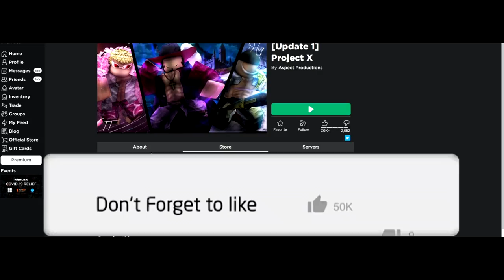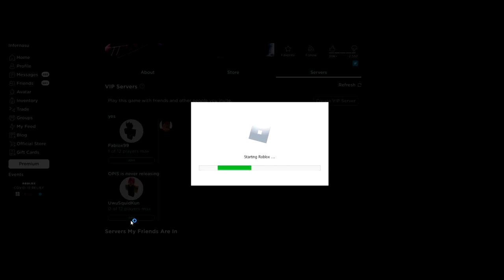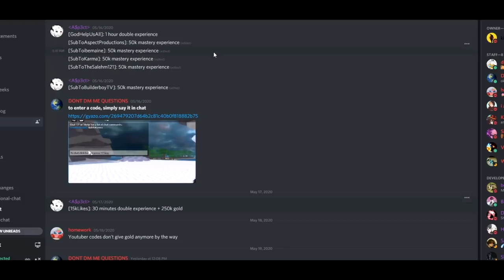THE MOST POPULAR ANIME GAME ON ROBLOX